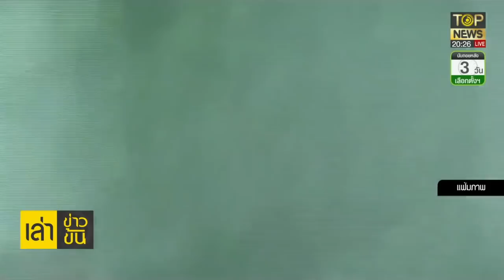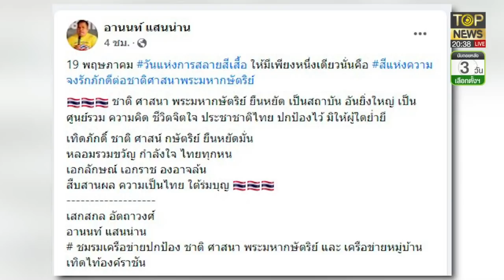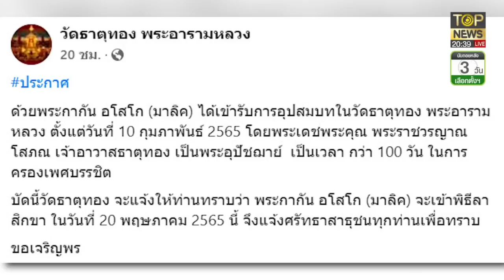ย้อนวันแห่งความป่าเถื่อน เสื้อแดงเผาเมือง สู่การนองเลือดเพื่อนิรโทษกรรมคนโกง |เล่าข่าวข้น | TOP NEWS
โฆษณาติดต่อ